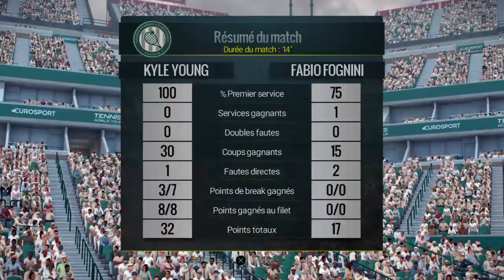Tennis World Tour Carrière